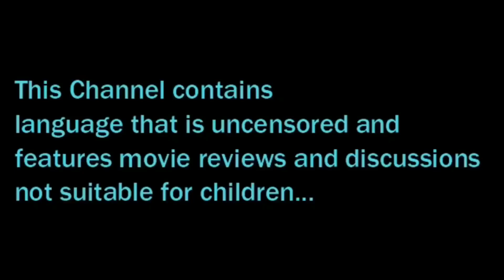THE NORTHMAN (2022) Official Trailer Reaction!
What's up all you Viking Movie Maniacs! Phat Samurai Guy is here with a trailer reaction video for you guys today! I checked out the trailer for the upcoming film THE NORTHMAN (2022) starring Alexander Skarsgård & directed by Robert Eggers! Check out the video to see my reaction and hear my thoughts on the trailer!

This video was created for critique, commentary and review purposes only. This video does not negatively effect the original content in anyway. I will leave you with this link to a video on the Stanford Center for Internet & Society Youtube channel which explains in detail how reviews, reactions & commentary videos are protected under fair use copyright law